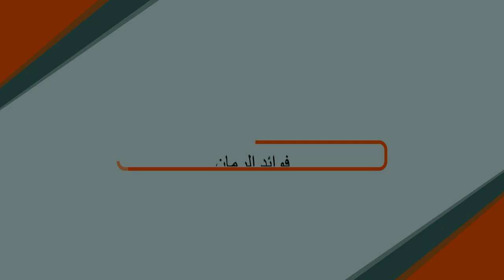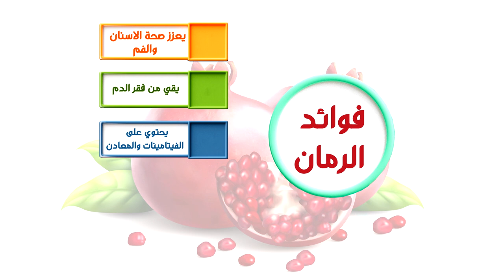13 فوائد الرمان